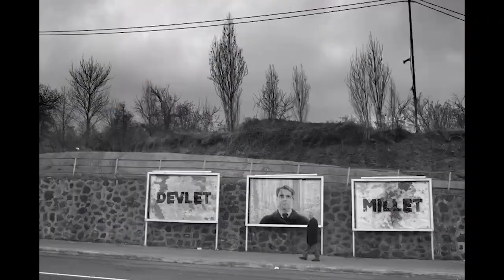'YOL KENARI' FİLM OKUMASI / TAYFUN PİRSELİMOĞLU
Burhan İLKILIÇ - Tufan ŞİMŞEKCAN
Video: Macbook Pro ile çekilmiştir.